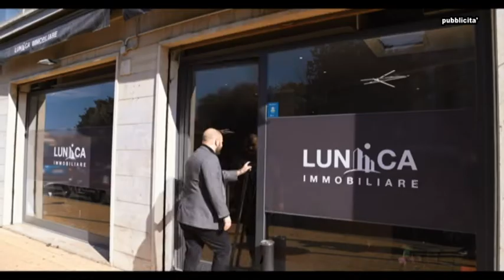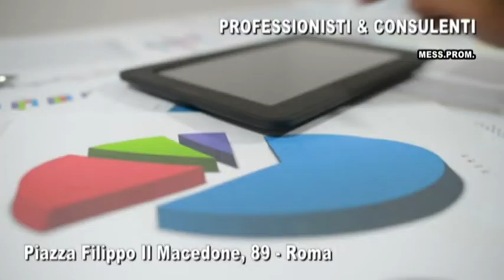TERZO MILLENNIO - puntata del 07/04/2022